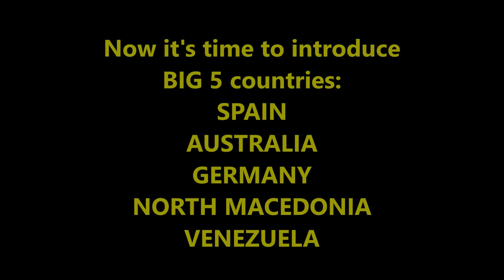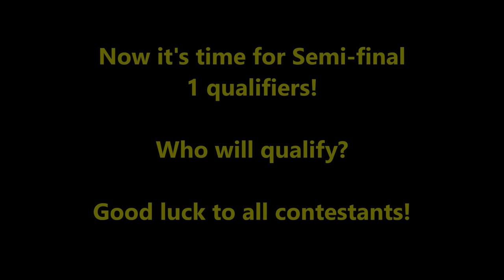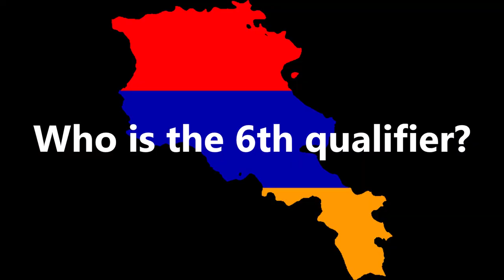Intercontinental Music Festival #165 Semi-final 1 Valencia, Venezuela RESULTS